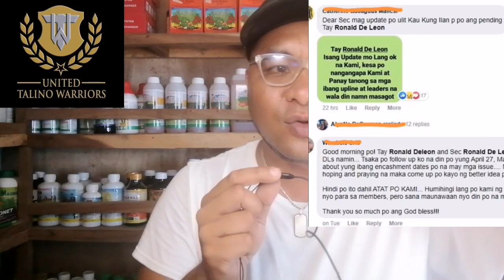PBX TRADING , MALAPIT NG TUMAKBO ? Premium Business seness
Delayed ang payouts
Scam
Scammer
Scam
RONALD DE LEON PBX TRADING DELAYED PAYOUTS